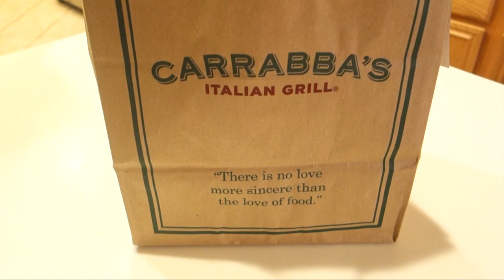Braxton Hicks and Cravings - Daily Vlogs Until Labor! 37 Weeks 1 Days